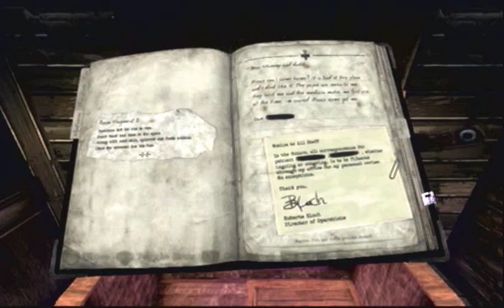Silent Hill: Downpour - Monastery Theater Picture Puzzle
Pretty easy puzzle. All you have to do is flip the tiles until you make a picture of a young girl.